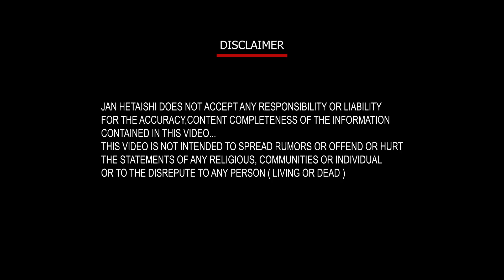ਪੂਰੇ ਦੇਸ਼ 'ਚ ਡਾਕਟਰਾਂ ਦੀ ਹੜਤਾਲ,ਪੰਜਾਬ 'ਚ ਵੀ ਜ਼ਬਰਦਸਤ ਅਸਰ,ਕਲਕੱਤਾ 'ਚ ਡਾਕਟਰ ਨਾਲ ਵਾਪਰੀ ਘਟਨਾ ਮਗਰੋਂ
ਪੂਰੇ ਦੇਸ਼ 'ਚ ਡਾਕਟਰਾਂ ਦੀ ਹੜਤਾਲ,ਪੰਜਾਬ 'ਚ ਵੀ ਜ਼ਬਰਦਸਤ ਅਸਰ,ਕਲਕੱਤਾ 'ਚ ਡਾਕਟਰ ਨਾਲ ਵਾਪਰੀ ਘਟਨਾ ਮਗਰੋਂ ਰੋਸ਼ ਜ਼ਾਹਿਰ ਕਰਦੇ ਡਾਕਟਰ ...